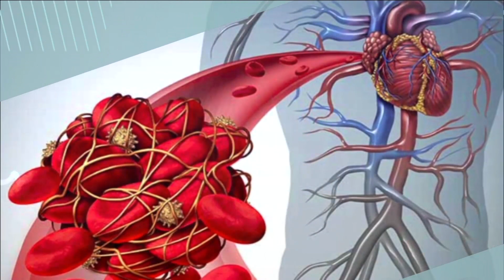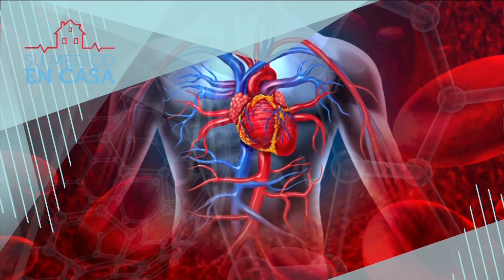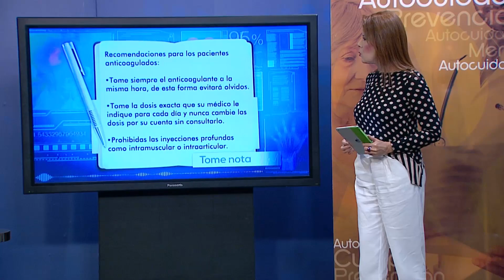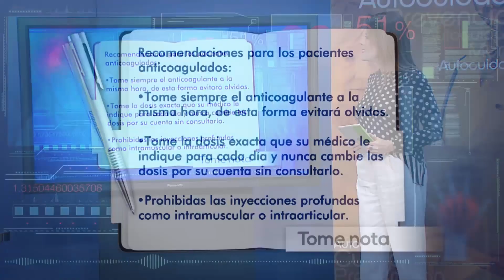Su Médico en Casa, Anticoagulantes - Teleantioquia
Los anticoagulantes son medicamentos que previenen la formación de cuágulos de sangre, conoce los riesgos y beneficios.